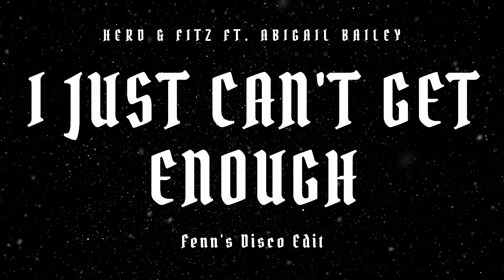Herd & Fitz feat. Abigail Bailey - I Just Can't Get Enough (Fenn's Disco Edit)